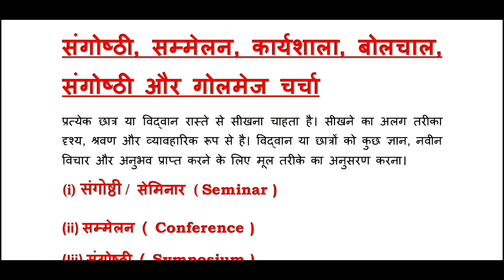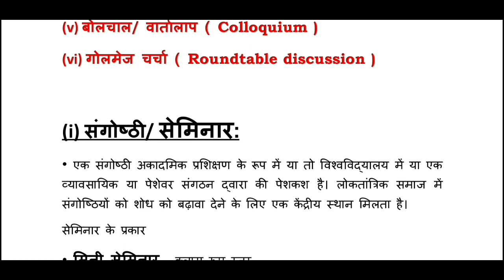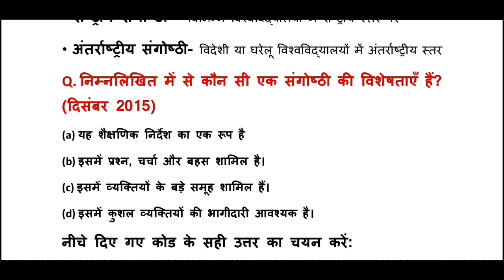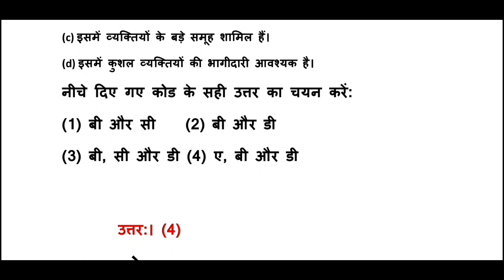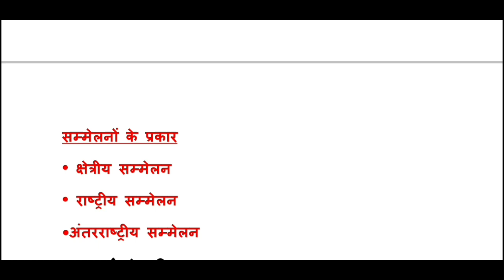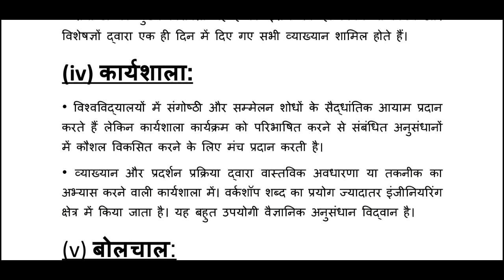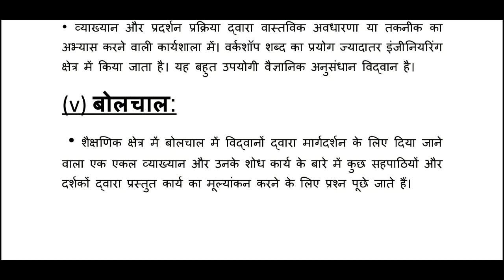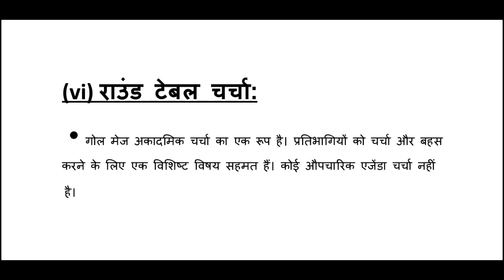Seminar Workshop II संगोष्ठी कार्यशाला ll Lec 8 Net DEC 2019